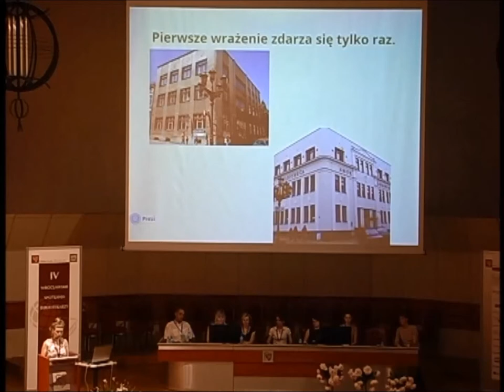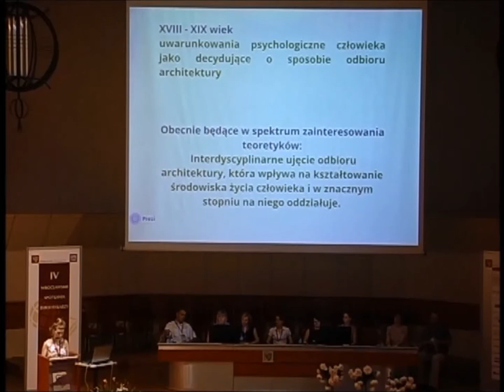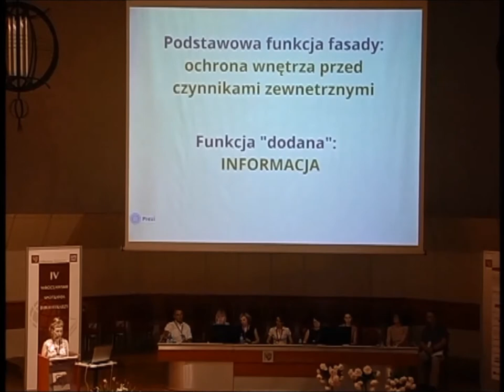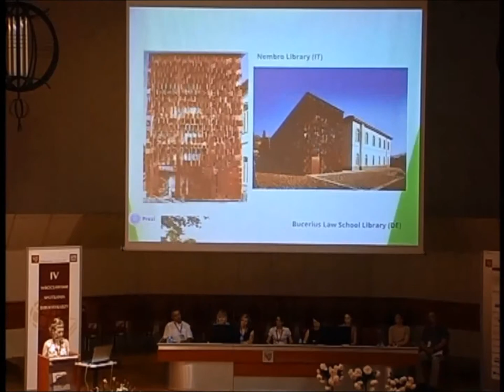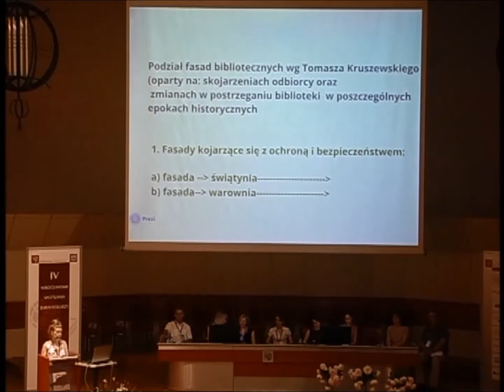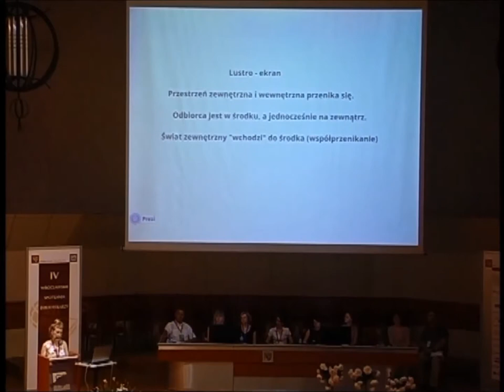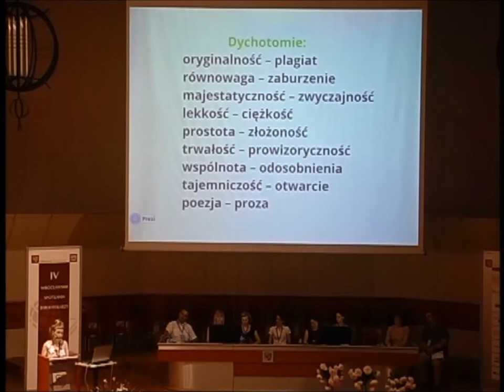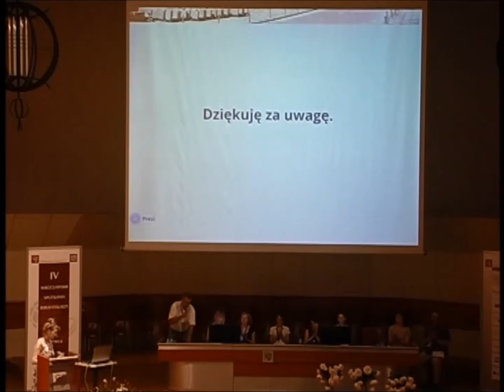Agnieszka Wolańska - "Jak cię widzą, tak cię piszą" - IV WSB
SESJA VII. "JAK CIĘ WIDZĄ TAK CIĘ PISZĄ"

Agnieszka Wolańska
Biblioteka Główna i OINT Politechniki Wrocławskiej

"Jak cię widzą, tak cię piszą". Rola fasady w budownictwie bibliotecznym

Fasada budynku użyteczności publicznej to jego wizytówka. Od jej charakteru w dużej mierze zależy odbiór instytucji, która się w nim mieści. Artykuł omawia typologię fasad obiektów bibliotecznych oraz przedstawia wpływ ich formy na recepcję społeczną biblioteki jako jednostki niosącej treści kulturotwórcze oraz dostarczającej informacji. Zaprezentowano przykłady elewacji gmachów bibliotek w Polsce i na świecie oraz podjęto próbę ich oceny pod względem pozytywnego/negatywnego oddziaływania na obraz biblioteki w oczach jej użytkowników.